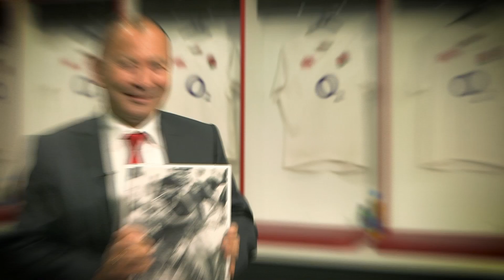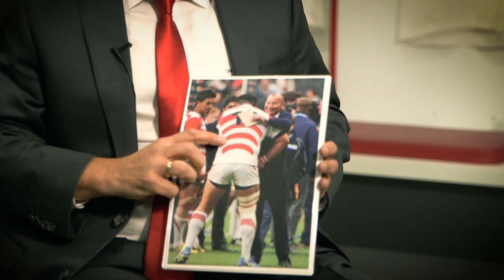Eddie Jones: the making of the England head coach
England Head Coach Eddie Jones talks through his experiences that led him to his current role.